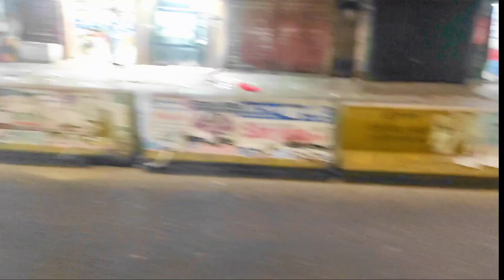জাতীয় নির্বাচন চলছে,আর আমরা রিকশায় ঘুরলাম চট্রগ্রাম শহর || A journey by rickshaw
জাতীয় নির্বাচন চলছে,সাথে চলছে আমার ঘোরাফেরা || রিকশায় ঘুরলাম চট্রগ্রাম শহর ||A journey by rickshaw||